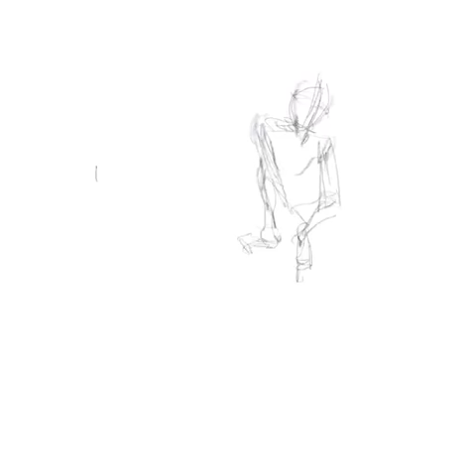Bruno Bucciarati & Pannacotta Fugo | Jojo 5 Speed Drawing | Procreate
The original characters made by Hirohiko Araki, from Jojo 5.

I created this drawing by the App Procreate using Ipad and Apple Pencil.